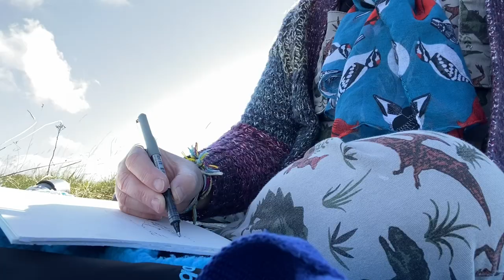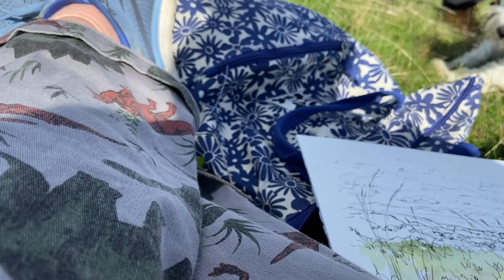A morning sketching with Lucy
A beautiful day for sketching on the Isle of Wight.
The sun is out, the birds are chirping, the pen is scribbling and the paint sploshing. Cowes and dogs and clouds , what’s not to like.
Places visited, Shanklin and Ventnor.